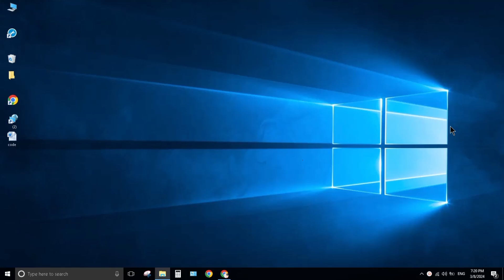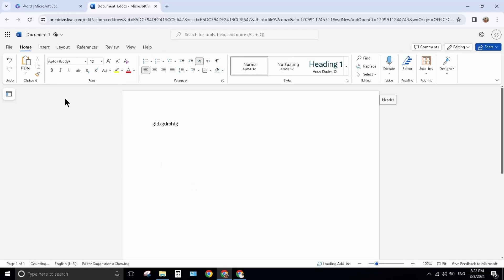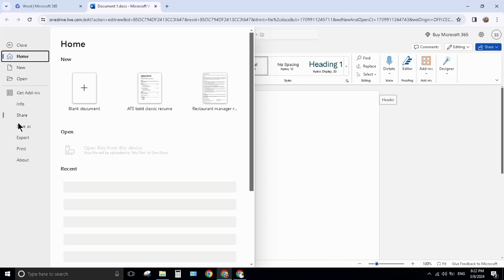Microsoft Office For Free| How to get Microsoft 365 on laptop for free#windows#computer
TECH-IELA SHAH
In this step-by-step tutorial, learn how to get Microsoft 365 on your laptop or desktop PC for free. We look at how to use Microsoft365.com and the Microsoft 365 app that comes pre-installed with Windows to access all the features of Microsoft 365 without paying a dime. You will be able to use Word, Excel, PowerPoint, Outlook, OneNote on the web, and more for free on your PC, tablet, or phone. You will also learn how to get the Microsoft 365 desktop apps for free if you are an eligible student or teacher. To use Microsoft 365 on the web, you need an internet connection.
Learn how to legally get Microsoft Office for FREE, including popular programs like Word, Excel, PowerPoint, and OneNote.